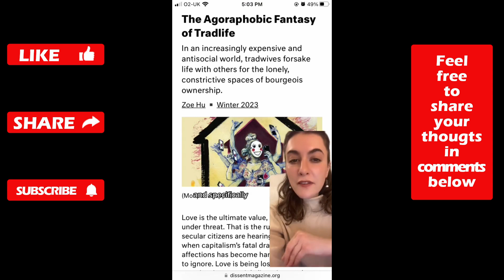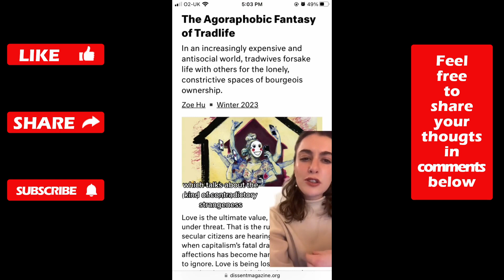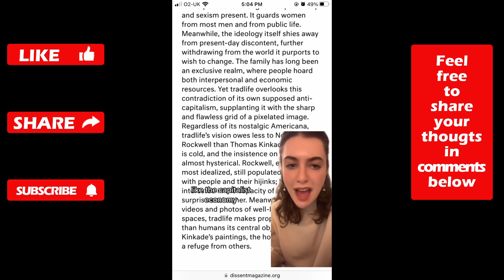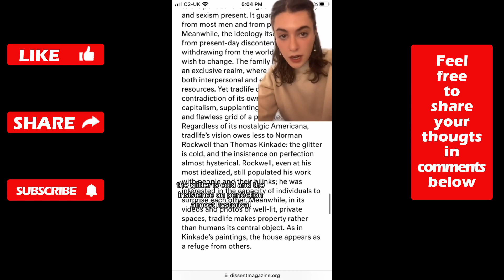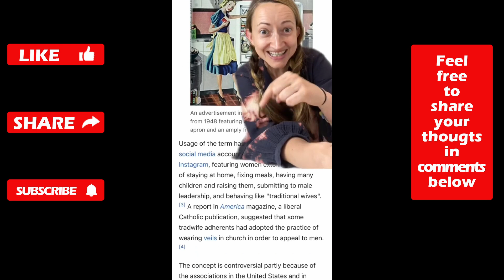Feminists Hate That TRADITIONAL WIFE Trend | SJW Tiktok CRINGE Compilation | Ep. 275